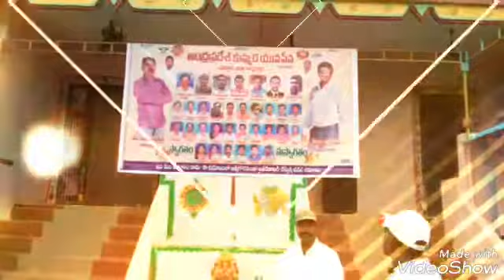Vadamalapeta tirupati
RAiyaly